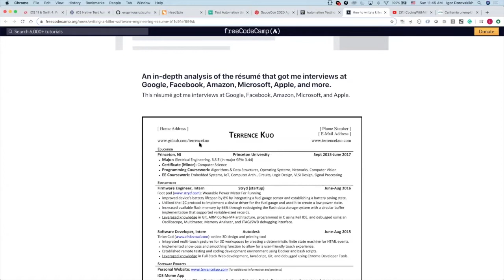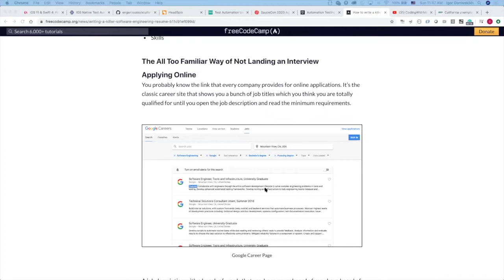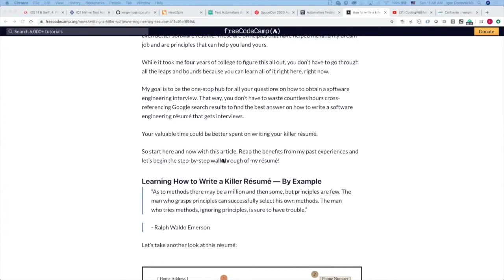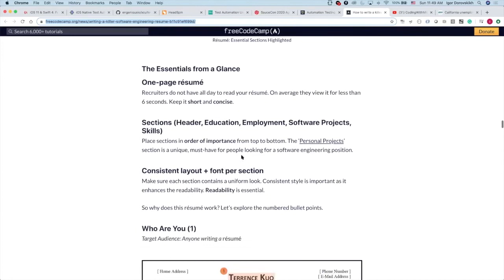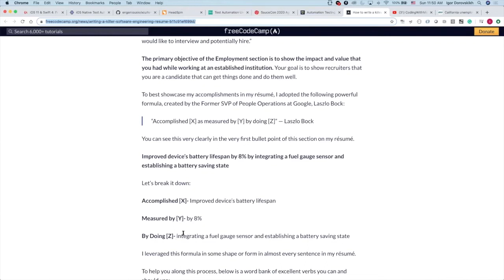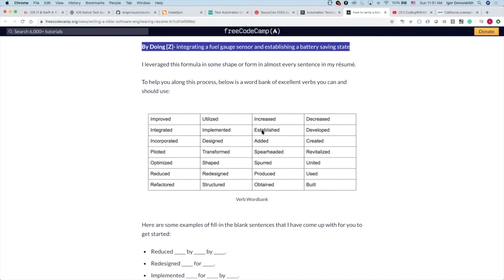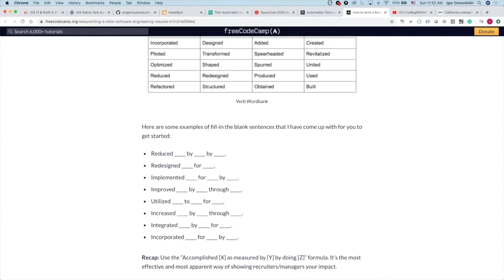Create a Killer Resume [PRO tips for QA engineers]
What's the first thing seen by your potential employer? Correct - YOUR RESUME or CV📄

Creating a Killer Resume might be the turning point of your career as a software tester. The first step to your dream job is the most complicated one since you don’t have anything to prove yourself with aside from the CV. So, it has to include all crucial information about you and the fortes you have as well.

At this stage, you need to make sure that your qualifications look good but not too much since overqualification can also be an obstacle.

To pass the selection, you need to have what they call a killer resume; a 10 out of 10 shot.

 Igor Dorovskikh is sharing some advice on how to create a killer resume for a QA engineer. Being an engineering manager he’d looked through hundreds of resumes and found a formula for a successful resume:
“Accomplished [X] as measured by [Y] by doing [Z]” — by Laszlo Bock

Read more about the steps of the Automation testing interview in our blog post

Join our FREE WEBINAR to find out how you can double your mobile testing speed and become a more effective test automation engineer: